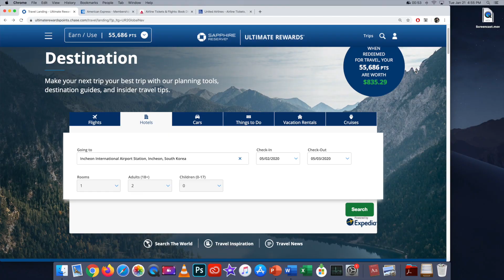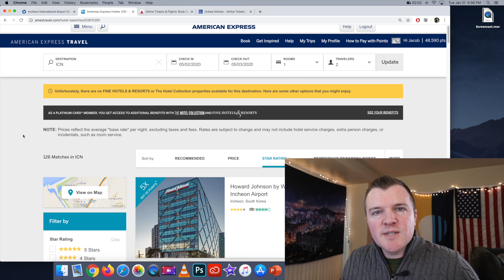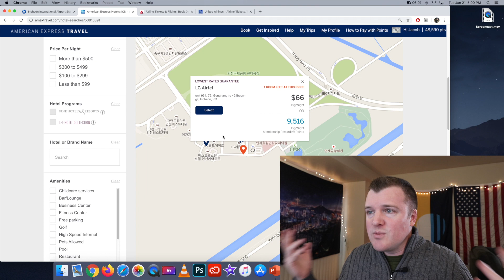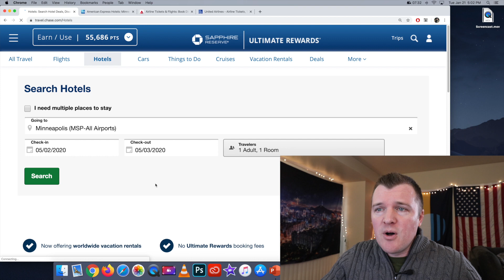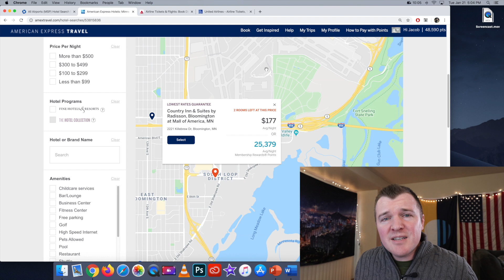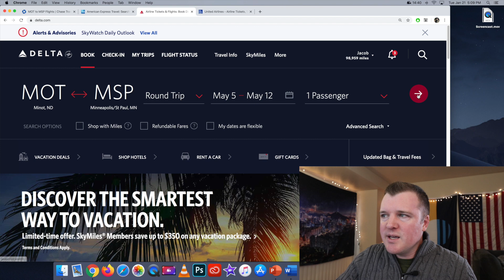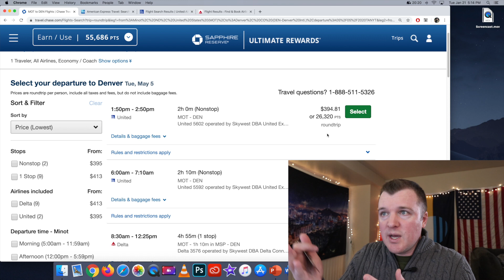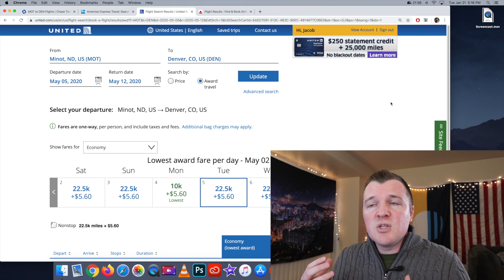AmEx Portal vs Chase Portal - Which is the Better Booking Site?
What is your background?

📔 Alexander Hamilton
📒 A People’s History of the United States

I ran the numbers of four different examples of the American Express booking portal and the Chase booking portal and the price cost in both portals is mostly the same, but the point redemption values for American express are consistently worse by about 30%.

The best way to use Amex MR Points is for travel through transfer partners.

👥 Facebook @ [coming soon] 👉 [coming soon]